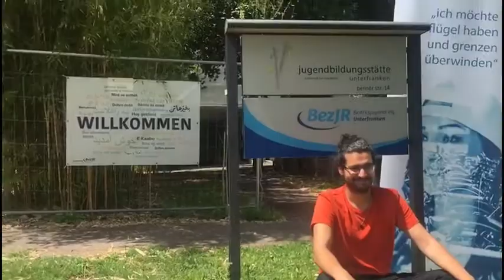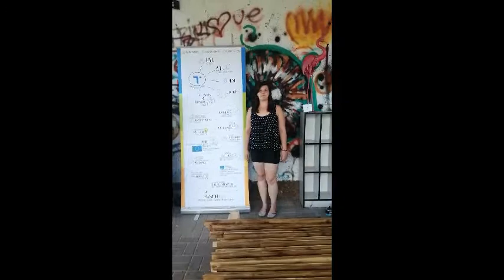ENYC Promo Video